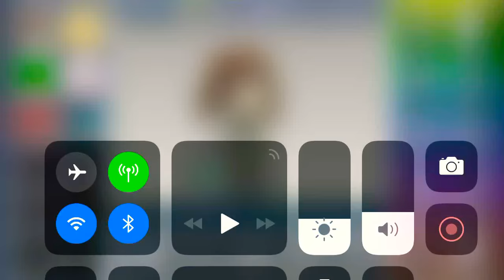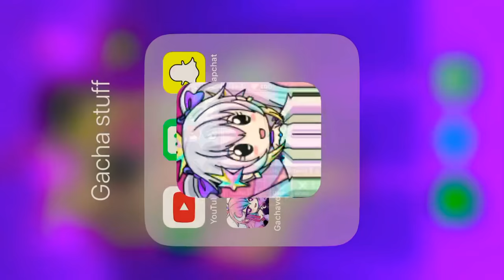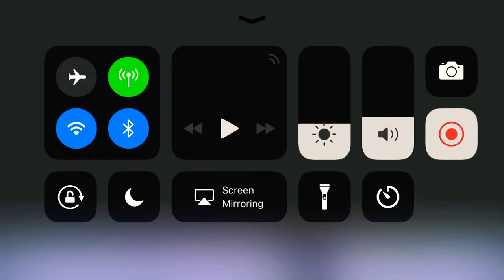How I look myself in real life!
I don’t know if I have black or brown plus I feel like I have brown so I choose brown and if you wanna know if I’m mexcain Asian or Spain I’m mexcain (Spain I guess?)

Song: Pluto

By: Elena